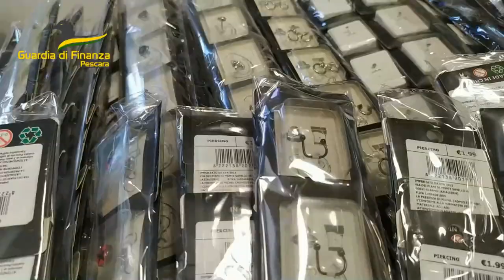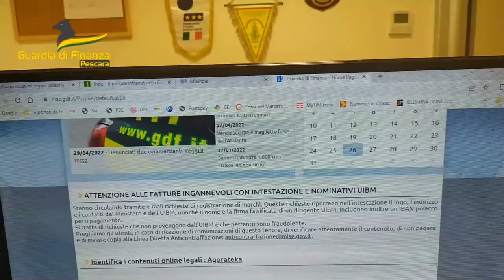Pescara. La GdF sequestra 130mila articoli contraffatti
La Guardia di Finanza di Pescara ha sequestrato 130mila articoli contraffatti che sul mercato avrebbero fruttato 52mila euro. Quasi tutti fanno riferimento all'attività di un sodalizio di cittadini cinesi